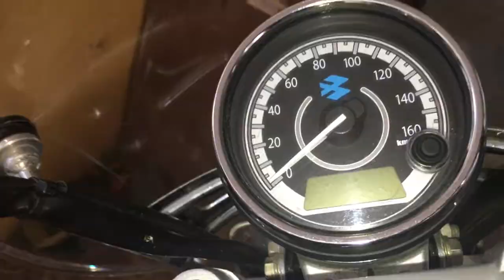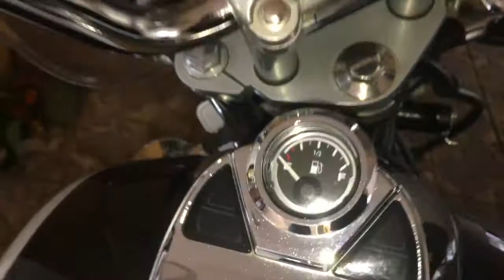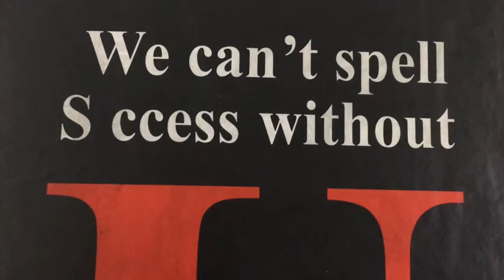Day 2 Again No exercise, Very Heavy Rain | bajaj enticer| Yamaha FZ 16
Day 2 No exercise - Rain makes me feel Lazzy but Tomorrow will be a new beginning | bajaj enticer| Yamaha FZ 16 | Boundless Enjoyment in Mumbai Rain